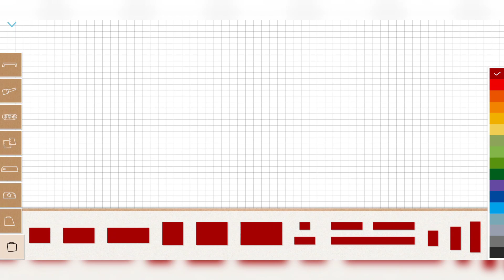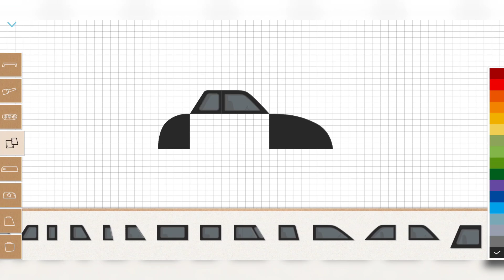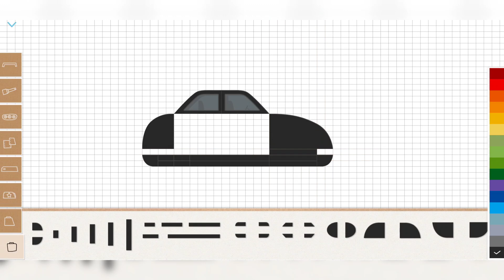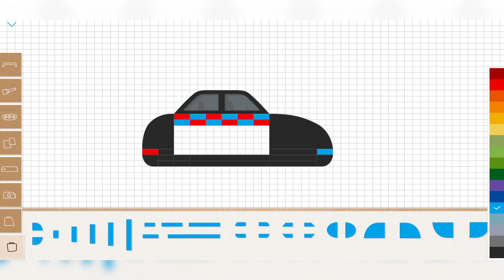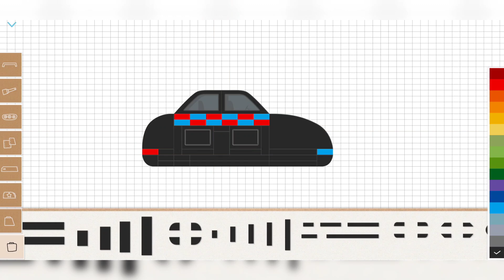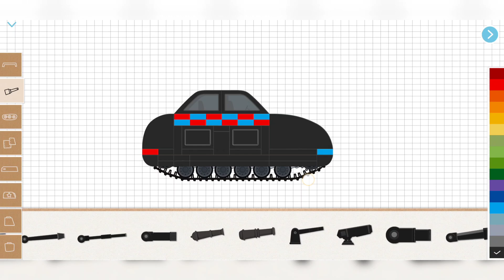Labo Brick Tank - New Police Car Tank